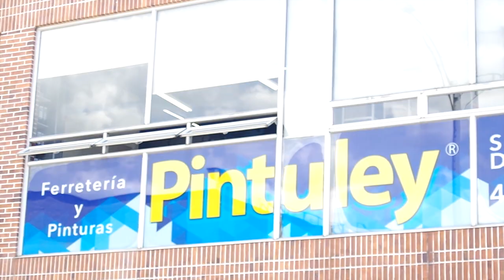PINTULEY 2021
Conoce la empresa pintuley en Envigado